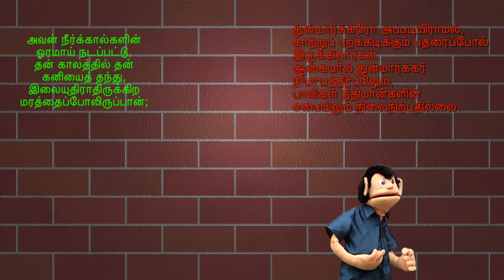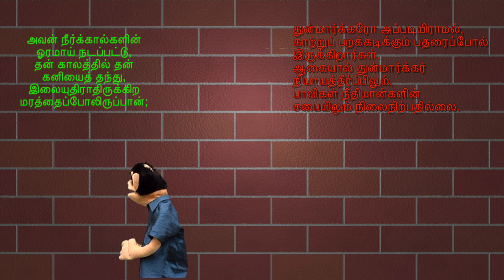Kids Bible lesson on Psalms chapter one by Ramesh kumar -In tamil by Ramesh Kumar, child evangelist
This is a kids bible lesson for children. As of now our children are not able to find the exact needful contents. its our parents duty to make it possible or help them choose the correct one. You will help the children by chosing this video to help them understand psalms 91. Thank you so much if you do so.

This has songs, Puppet shows, Challenge hours

We have lot of our lesson in our playlist. please chose the playlist for your preferences.

credits

1. Video by Ganesh
2. Puppets -  El-shaddai children ministry
Produced by Ramesh of Teach kids production
For Ministry bookings and other ministry related queries 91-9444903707